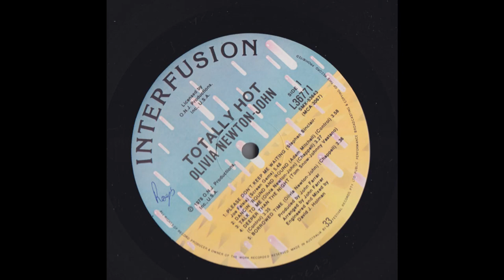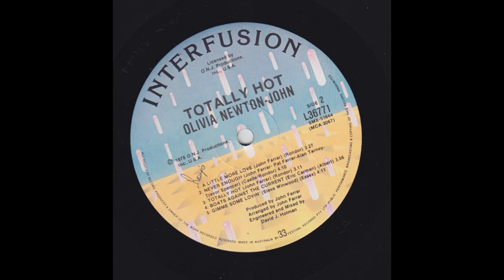Olivia Newton-John - Totally Hot (1978) Part 2 (Full Album) (re-upload)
5. Olivia Newton-John - Borrowed Time (0:00)
6. Olivia Newton-John - A Little More Love (3:35)
7. Olivia Newton-John - Never Enough (7:03)

Totally Hot is the tenth studio album by British-Australian singer Olivia Newton-John, released on 21 November 1978. Commercially, it became her first top-ten album on the Billboard 200 chart since Have You Never Been Mellow (1975). Dressed on the album cover all in leather, Newton-John's transformation was seen to mirror her character Sandy's transformation in Grease. At the time, Totally Hot was her most successful album, and became her first album to receive a Platinum certification by the Recording Industry Association of America (RIAA).

Personnel:
Olivia Newton-John – lead and backing vocals
Jai Winding – pianos (1, 2, 5–10), horn arrangements (8), organ (10)
Michael Boddicker – synthesizers (1, 2, 7)
David Foster – pianos (3)
Tom Snow – pianos (4)
John Farrar – guitars (1-5, 7–10), backing vocals (4, 8), all album arrangements
Steve Lukather – guitars (3, 6, 10), guitar synthesizer solo (7)
David McDaniels – bass guitar (1, 5)
David Hungate – bass guitar (2–4, 6–10)
Mike Botts – drums (1, 2, 5–10)
Ed Greene – drums (3, 4)
David Kemper – drums (6, 10)
Lenny Castro – percussion (3, 6, 8, 10)
Victor Feldman – percussion (4), vibraphone (4)
Marty Grebb – alto saxophone (3, 8)
Jerry Peterson – tenor saxophone (3, 8)
Chuck Findley – trombone (3, 8)
Steve Madaio – trumpet (3, 8)
James Newton Howard – string arrangements (9)
Sid Sharp – concertmaster (9)
Sandy Ighner – backing vocals (8)
Petsye Powell – backing vocals (8, 10)
Phyllis St. James – backing vocals (8)

Production:
John Farrar – producer
David J. Holman – engineer, mixing